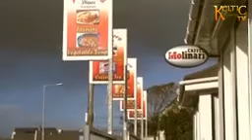21 Februari 2021